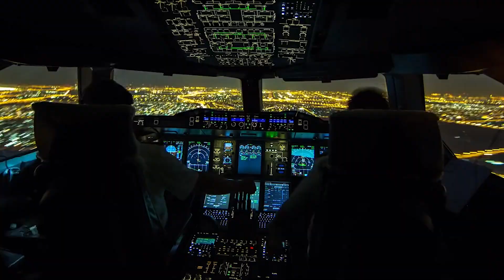Hilton Dubai Palm Jumeirah